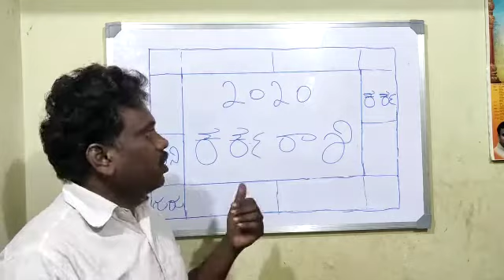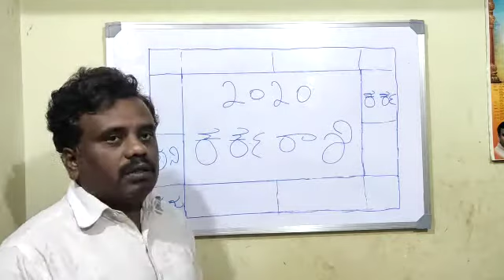Astrology Kannada chamundeshwaari numerology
laxmi numerology Kannadaa